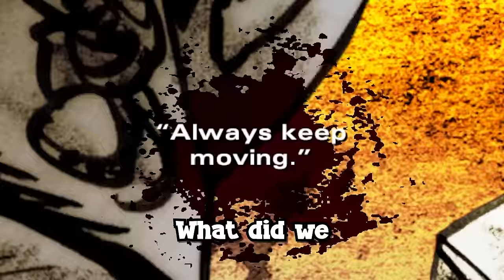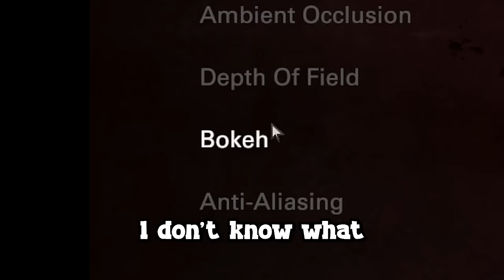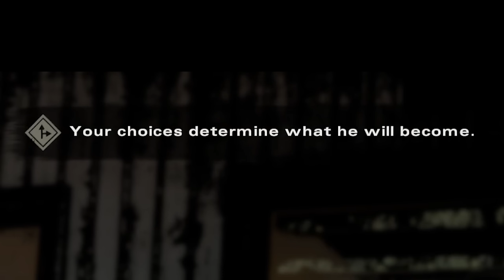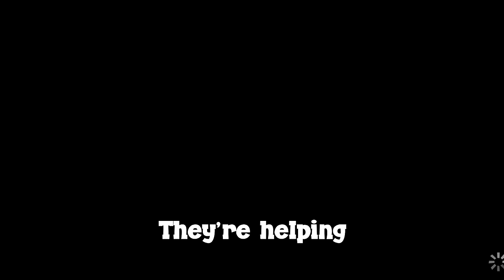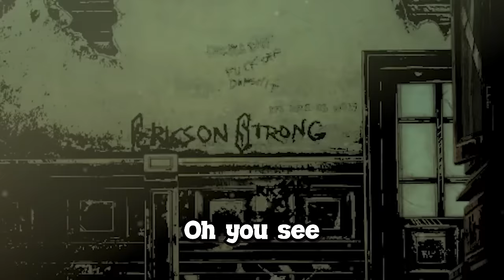Idiots Play Telltale The Walking Dead (Season 4 Episode 1)